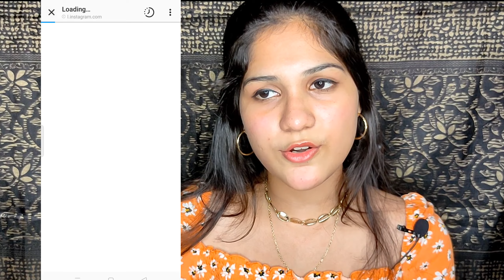SAMANTHA AKKINENI'S SAAKI CLOTHING LINE REVIEW - MY EXPERIENCE, WHEN TO BUY!?💙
Hi guys !
I hope you enjoyed watching this video. It would motivate me so much to do better videos.

You can buy the product here. There's a sale Live now.

Be kind , take care .
Sahithi.🌸

All copyrights reserved to Sahithi Sharma. Do not use any content from this channel without my permission.